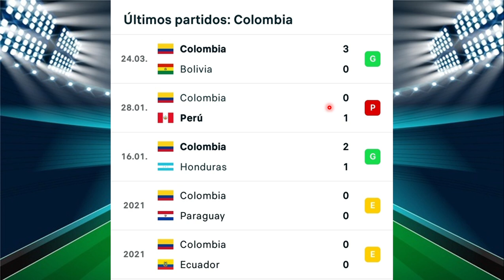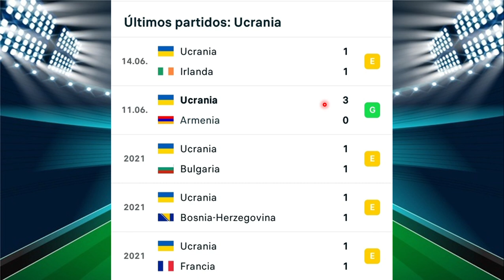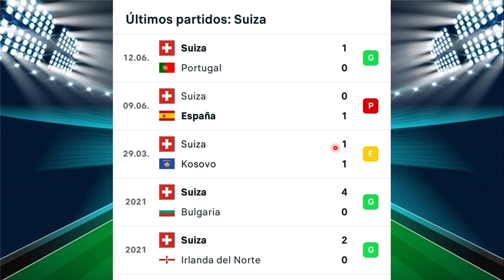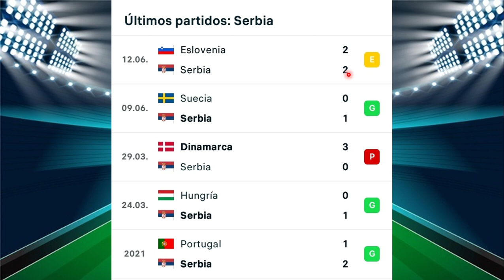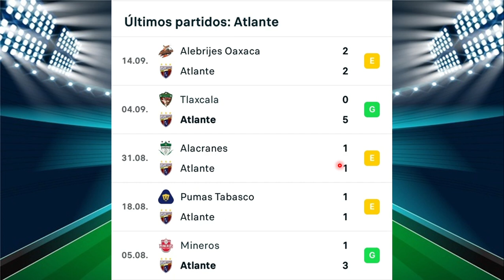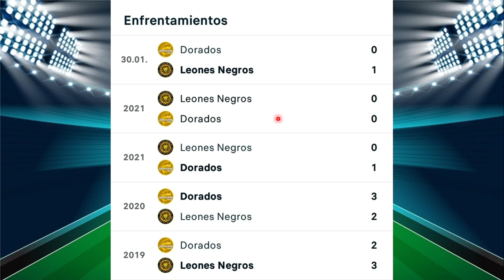PROGOL MEDIA SEMANA #604 PRONÓSTICO Y RESULTADOS #603. ¡¡SUSCRIBETE!!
En este video veremos estadísticas de cada partido y MI PRONÓSTICO PARA LA QUINIELA DE PROGOL MEDIA SEMANA #604, además, los RESULTADOS OFICIALES DEL CONCURSO #603.